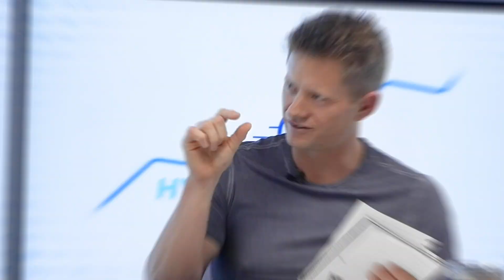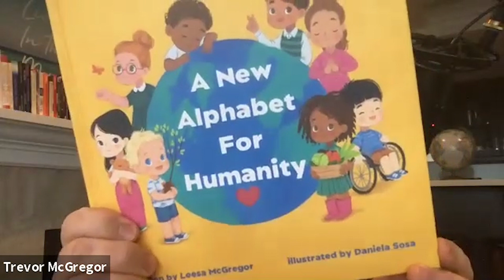[#207] Building a Successful Investment Portfolio with Trevor McGregor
On this segment of HyperFast Wealth, host Dan Lesniak interviews Trevor McGregor, a real estate investor that has gone into self-storage and hemp farms. After establishing his own real estate investment success, Trevor began coaching those around him and eventually found his way to coaching on Tony Robbins’s team, completing over 25k coaching calls! Listen to hear why Trevor thinks the path to mastery is to keep it simple.